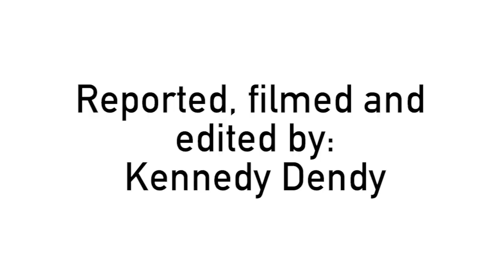Suited up to break stereotypes and encourage voter participation